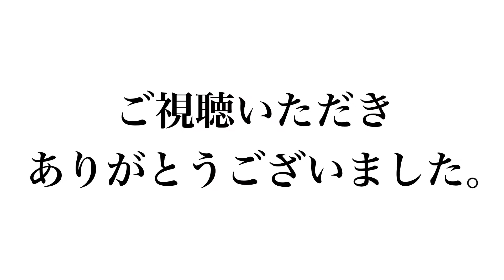急に悟るレオパが可愛い。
赤ちゃんレオパが急に悟ります。